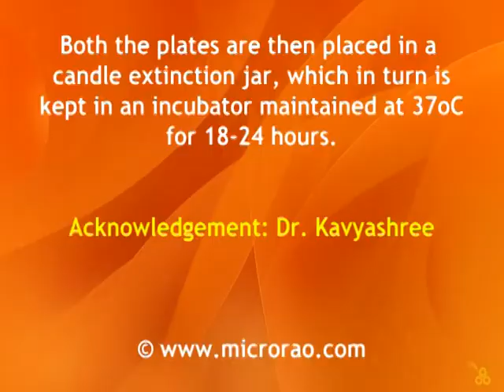CSF culture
Spinal fluid (CSF) is being cultured on to Chocolate agar and MacConkey's agar as a part of laboratory diagnosis of acute bacterial (pyogenic) meningitis.